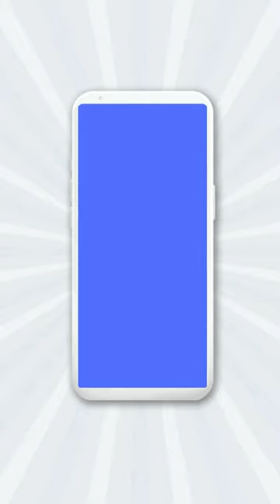eric mun Korean Hair Style Ideas - 134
eric mun, Korean Hair Style Ideas